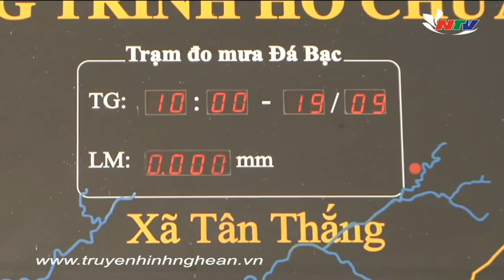Đang mùa mưa, lại lo thiếu nước tưới cho cây trồng